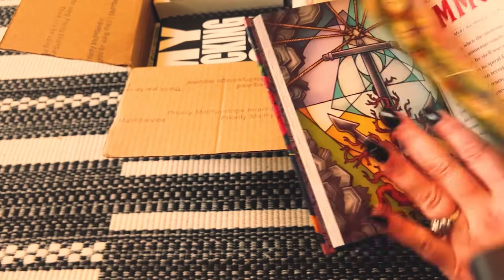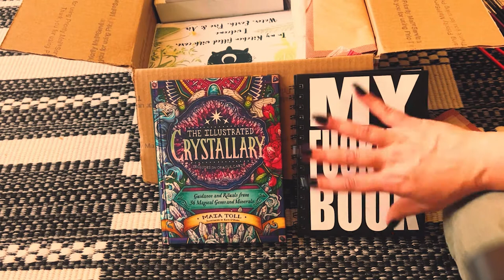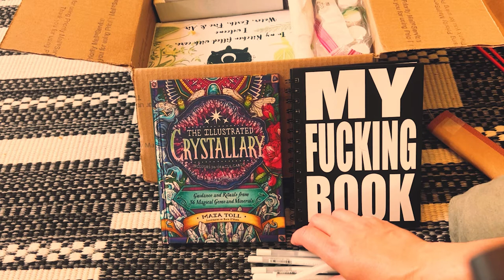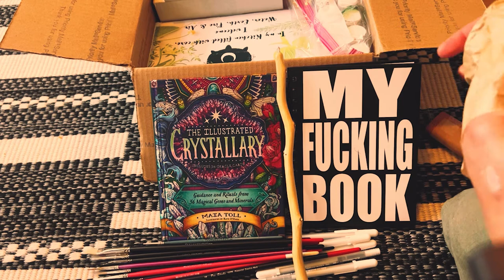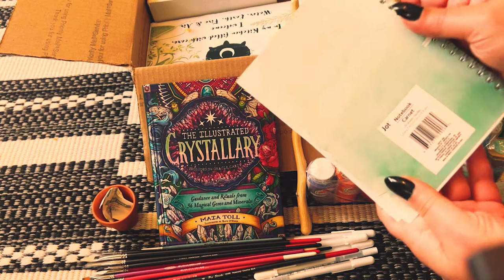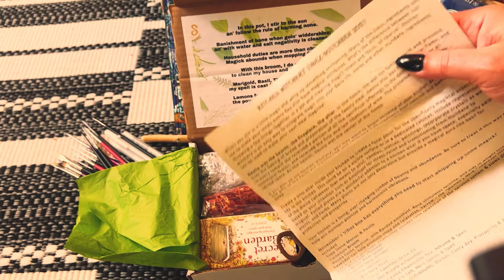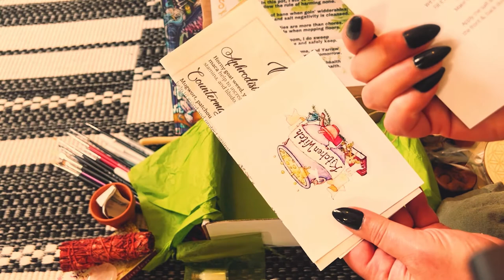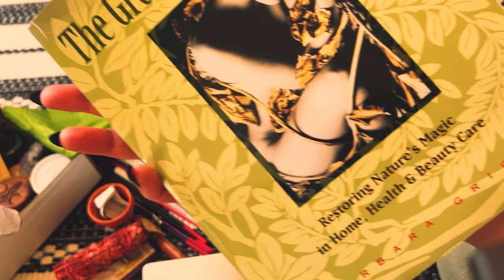Witchy and Art Supply Goodies....The BEST Happy Mail EVER!!!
Hey guys,  So, today I am sharing literally, the BEST Happy Mail EVER.  Thank you soooooooooo
much to Sandy.  One of our lovely, generous and absolutely wonderful community subscribers sent me this Happy mail, full of art supplies, witchy goodness & FULL of LOVE.  So, THANK YOU Sandy from the bottom of my heart.   Thanks to all for watching today xoxox

Music Credits
Surrender (instrumental)
Triple Scoop Music
3:57-Indie, Alternative